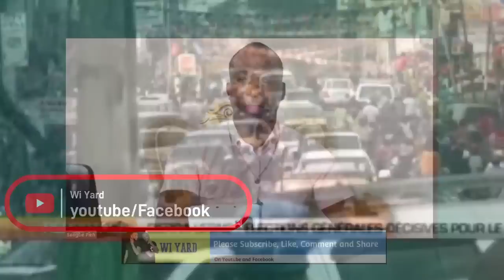THE VIDEO THAT GOT COUNCILLOR ICE T ARRESTED; WARRANT OF ARREST FOR MAYOR?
After two videos by Yvonne Aki-Sawyer on refrenced she made to the Firstlady and another on the arrest of Councilor Ice T, it is now said that the Criminal Investigations Department has issued a warrant of arrest for the Freetown Mayor. But it not clear as to the reason.

Today Sierra Leone Celebrates a strong woman in Politics Femi Claudius-Cole.

Dollar now 1620 new leones